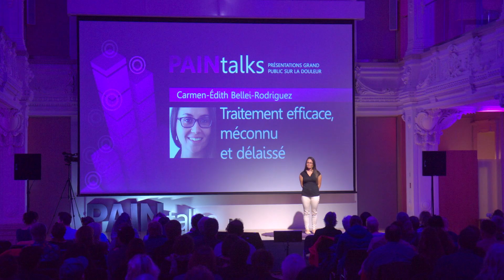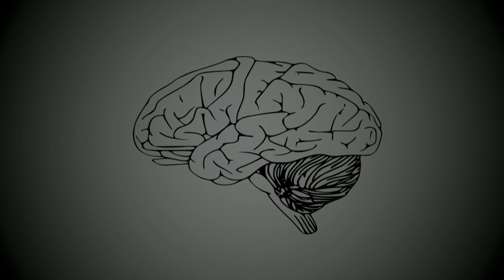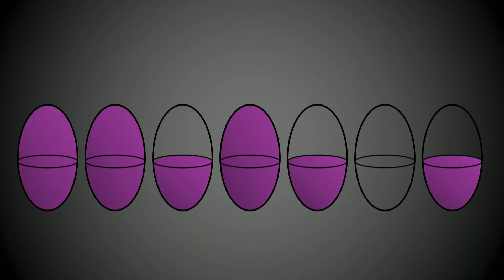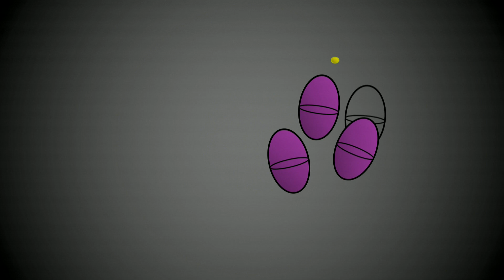Placebo: Traitement efficace et méconnu / Placebo: an efficient and a poorly known treatment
Carmen-Edith Bellei-Rodriguez
PAINtalks 2018
French and English subtitles and verbatims available.

Résumé:
Quel traitement utiliser? Est-ce la meilleure option? Comment améliorer son impact? Que de questions parfois difficiles à répondre. Il existe toutefois un type de traitement gratuit, qui peut améliorer l'impact de presque tout soin. Il s'agit du placebo et de son effet bénéfique additif omniprésent.

Summary:
Which treatment to use? Is this the best option? How can its impact be improved? So many questions that are sometimes difficult to answer. However, there is one type of free treatment that can improve the impact of almost any care. This is the placebo and its omnipresent additive beneficial effect.

Biographie:
Carmen-Édith Belleï-Rodriguez entame sa deuxième année de doctorat dans le programme de Recherche en Sciences de la Santé à l’Université Sherbrooke. Alors que son mémoire portait sur le quotient intellectuel et la relation élève-enseignant, ses intérêts de recherche actuels sont associés à l'effet placebo, la douleur, ainsi que le trouble déficitaire de l'attention avec ou sans hyperactivité (TDA/H).

Biography:
Carmen-Édith Belleï-Rodriguez is doing her PhD studies in the Health Sciences Research program at Université Sherbrooke. While her thesis focused on IQ and student-teacher relationships, her current research interests are associated with the placebo effect, pain, and attention deficit hyperactivity disorder (ADHD).

-Rémi Bergeron - Vimetri Productions (captation vidéo et le montage / video recording and editing)
-Danick Drolet - Solotech Québec (éclairage et assistance technique / lighting and technical assistance)

-Ministère de la Santé et des Services sociaux – Gouvernement du Québec

-Université de Sherbrooke – Faculté de médecine et des sciences de la santé (Vice décanat aux études supérieures, à la recherche et à l’innovation)

-Université de Sherbrooke – Faculté de médecine et des sciences de la santé (Service à la vie étudiante)
-McMaster University – Health Sciences, Michael G. DeGroote INSTITUTE FOR PAIN RESEARCH AND CARE